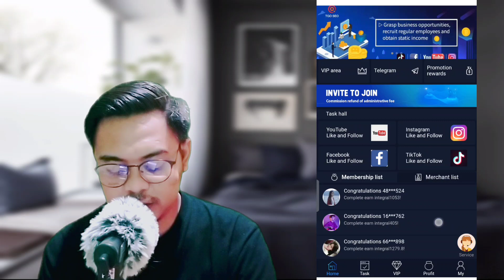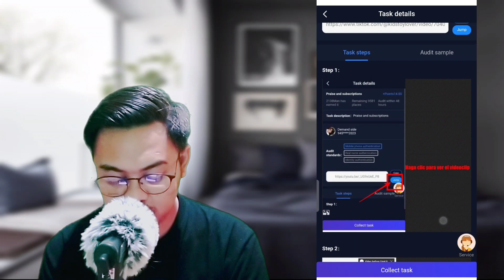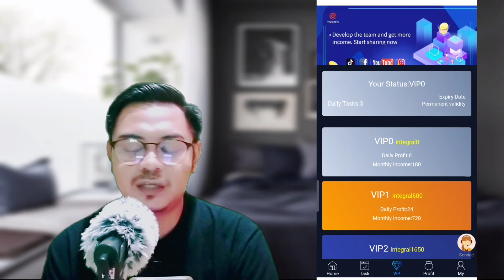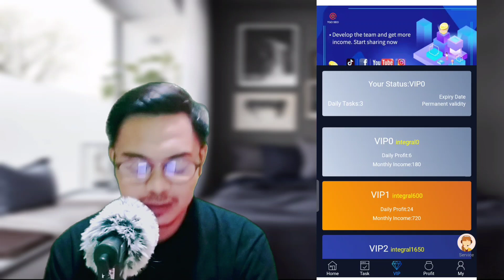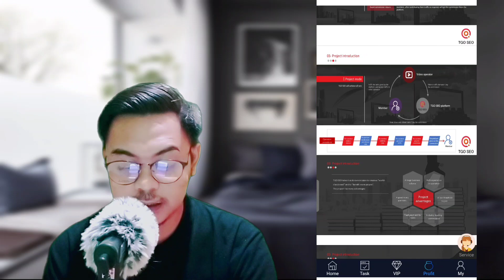Baru Rilis! Aplikasi Penghasil Uang 2022 Tercepat Tanpa Undang Teman | Mirip Snack Video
Di video ini saya review aplikasi penghasil uang 2022 atau bisa juga dikatakan sebagai aplikasi penghasil saldo dana 2022 tercepat yang katanya terbukti membayar bahkan tanpa undang teman.

Nama Aplikasinya ada di video

Dana kaget terbaru ada di dalam video. silahkan klaim dana kagetnya.

Ikuti juga GIVE AWAY Mingguan Ratusan Ribu ada di video ini

Segmen Video
00:00 Intro
00:31 Opening
01:06 Give Away & Dana Kaget
02:11 Review Aplikasi
11:49 Wejangan Anggi Euy & Closing

Terima Kasih

DILARANG UPLOAD ULANG VIDEO TANPA IZIN.